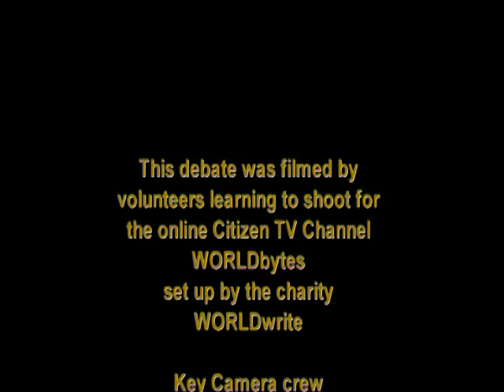Is technology limiting our humanity?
In an era of seemingly rapid technological expansion, technology is widely praised for simplifying menial tasks and reducing the likelihood of human error.  But when increasingly sophisticated algorithms and automation are predicted to master tasks traditionally performed by professionals, what are the dangers of outsourcing decision-making, skill and expertise?  This Battle of Ideas panel grapple with key questions.  What kind of values are being programmed into algorithms and whose view of humanity does artificial intelligence seek to replicate or surpass?  Are humans just advanced information processing machines or is there something unique about human judgement, knowledge and ingenuity which are threatened by the drive to quantify and process data?

The speakers are: Dr Tom Chatfield, writer, broadcaster and author of Live This Book! and How to Thrive in the Digital Age; Dr Norman Lewis, director of innovation at PwC and co-author of Big Potatoes: the London manifesto for innovation; Juliette Morgan, C&W Tech Global Lead and London Head of Property, Tech City UK; Andrew Orlowski, executive editor, Register and assistant producer, All Watched Over By Machines Of Loving Grace; the chair is Claire Fox, director, Institute of Ideas and panellist on BBC Radio 4's Moral Maze.